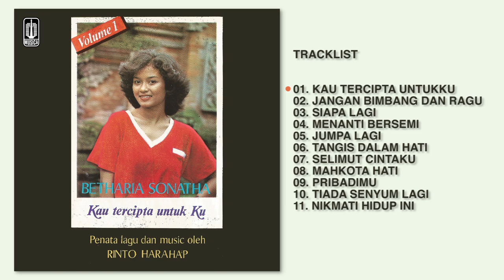Betharia Sonatha - Album Kau Tercipta Untukku | Audio HQ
Tracklist :
1. Kau Tercipta Untukku 00:00
2. Jangan Bimbang Dan Ragu 04:08
3. Siapa Lagi 07:19
4. Menanti Bersemi 12:02
5. Jumpa Lagi16:00
6. Tangis Dalam Hati 20:32
7. Selimut Cintaku 24:55
8. Mahkota Hati 29:05
9. Pribadimu 32:43
10. Tiada Senyum Lagi 35:43
11. Nikmati Hidup Ini 39:55